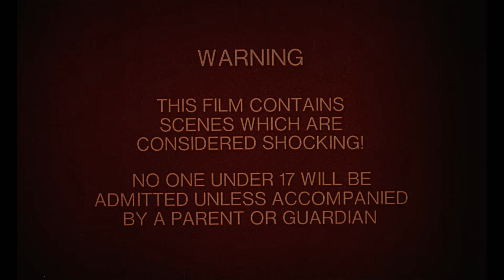Demons (1985) ORIGINAL TRAILER [HD 1080p]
Directed by Lamberto Bava. With Urbano Barberini, Natasha Hovey and Karl Zinny.